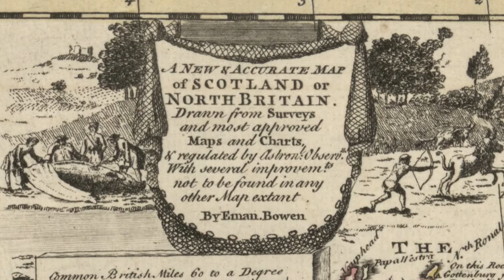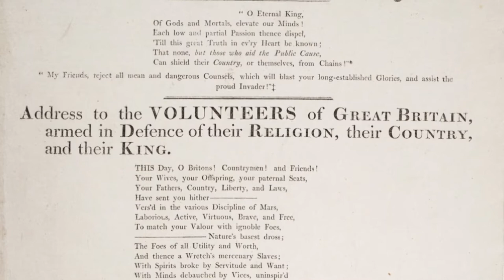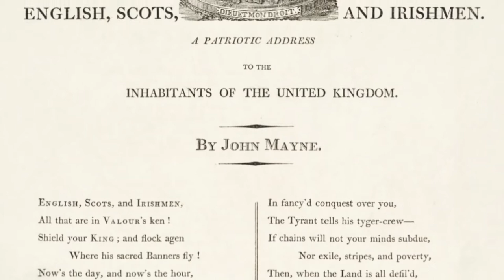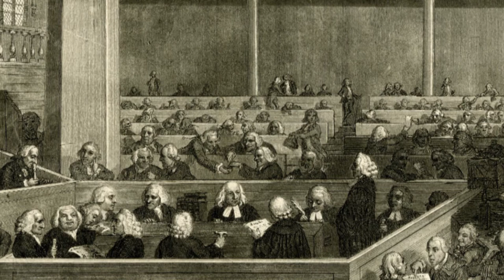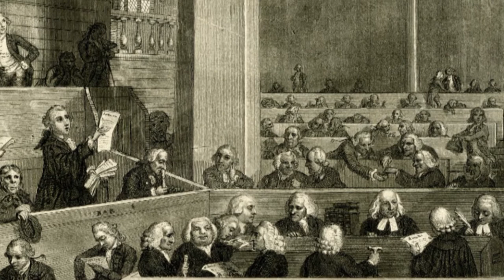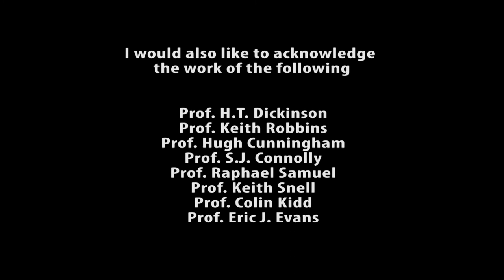National Belongings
Short film about national identities and other allegiances in late-eighteenth century Britain.

Featuring Prof Frank O'Gorman, Prof Linda Colley and Dr Alexander Murdoch

to explore related articles, blogs and podcasts.

Part two, Ruling the Waves, will be available to watch online in the next few days.

If you would like to help publish the final part of the series or would like to pay something for the content you have already watched please click on the following PayPal